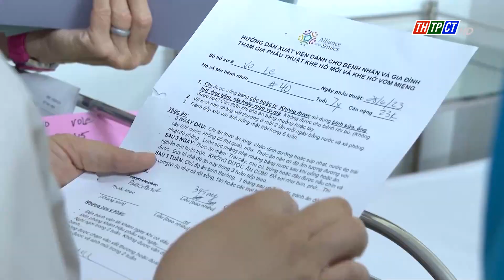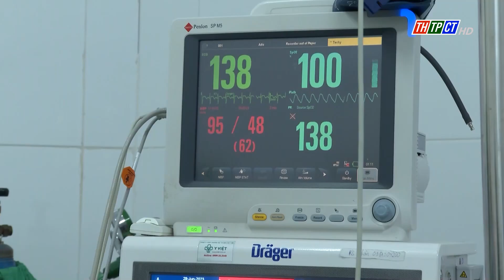Thắp sáng nụ cười trẻ thơ| Cần Thơ TV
“Thắp sáng nụ cười trẻ thơ ” là chương trình được Bệnh viện Trường Đại học Y Dược Cần Thơ phối hợp các tổ chức thiện nguyện trong nước và quốc tế gồm: Rotary Club Saigon, Alliance for Smile và sự hỗ trợ của Ủy ban Mặt trận Tổ quốc Việt Nam TP. Cần Thơ, tổ chức phẫu thuật miễn phí cho trẻ em bị dị tật sứt môi, hở lợi (hở hàm ếch).